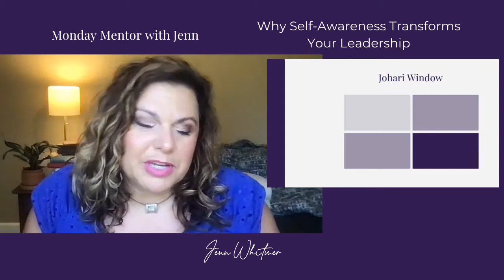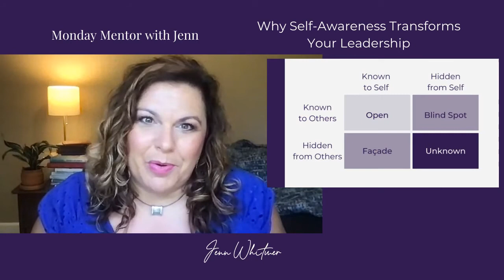Why Self Awareness Transforms Your Leadership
The key to building a great team or being a great team member is self-awareness. It ain’t sexy, but it’s the most effective skill you can develop.